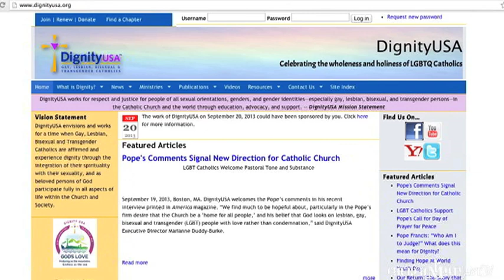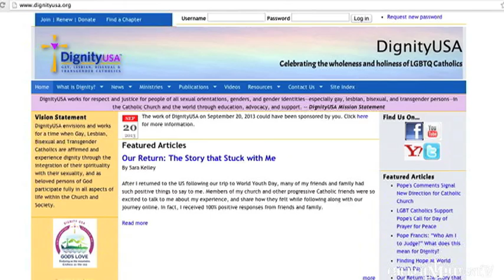"The Rite of Sodomy" Homosexuality in the Roman Catholic Church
Investigative journalist and author, Randy Engel, joins Michael Voris to talk about her landmark book "The Rite of Sodomy". Over the course of 1,300 pages and 3,000 footnotes, Randy Engel explains the immensity of the homosexual sub-culture that has hijacked the Roman Catholic Church.